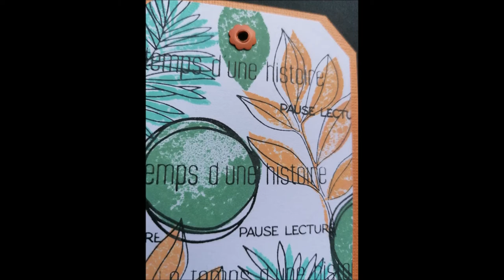carte et marque page ultra simple avec un tampon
Un seul et unique tampon une base de carte et le tour est joué. rien de tres compliqué dans cette vidéo. Je vous souhaite un bon visionnage et j'espere que cette créa vous plaira.

Je vous retrouve des dimanche prochain pour une nouvelle vidéo.

bonne semaine...
Laetitia